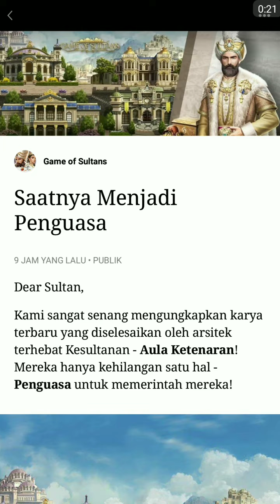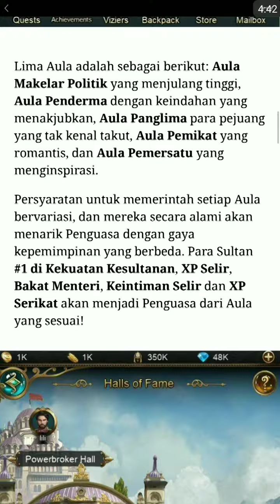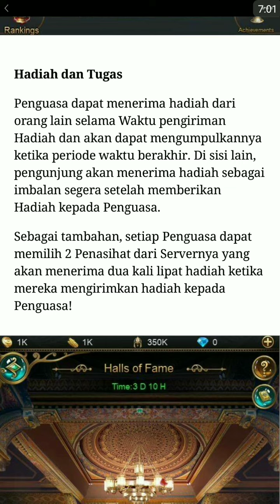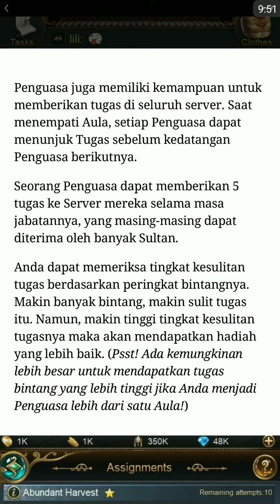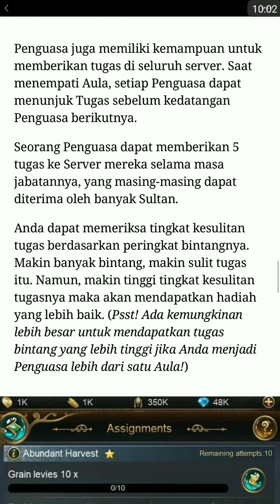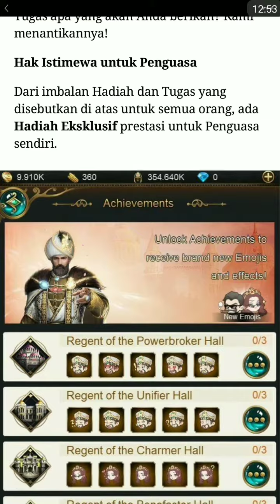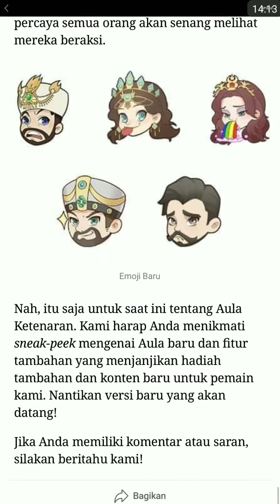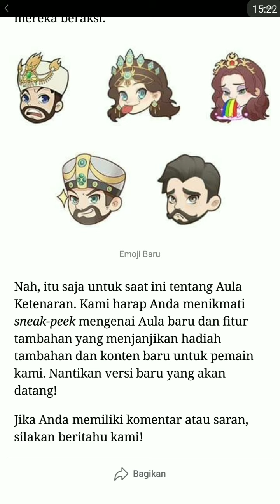Update terbaru Game of Sultans v2.3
Maaf ya kalau ada informasi yg tidak tepat bahkan salah mohon di mengerti.. salam sukses untuk kalian semua tetap semangat memainkan GOS